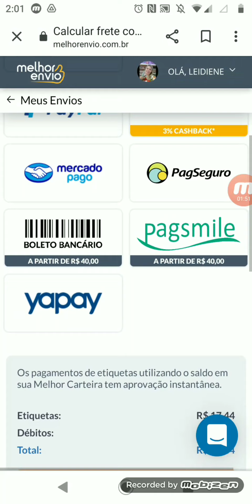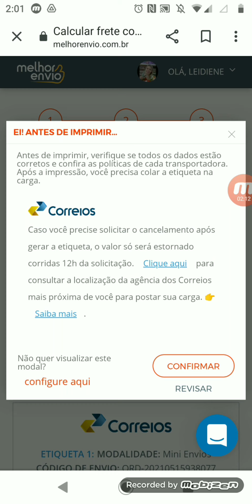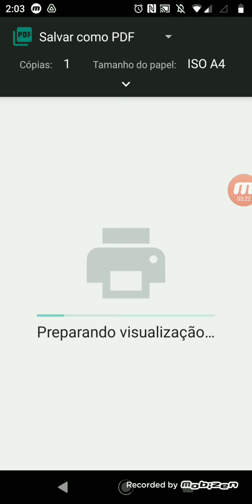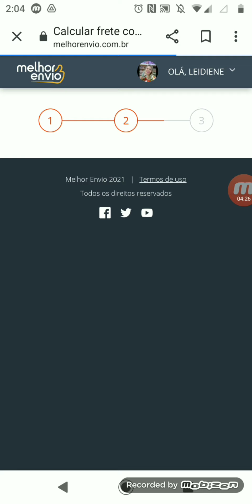como gerar as etiquetas e efetuar o pagamento site melhor envio.